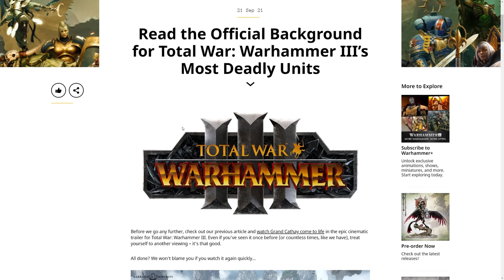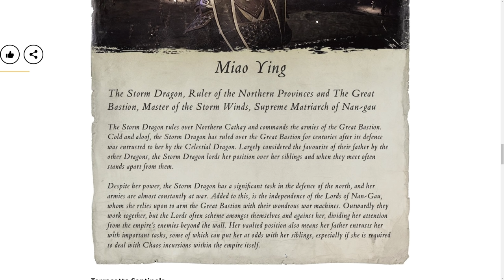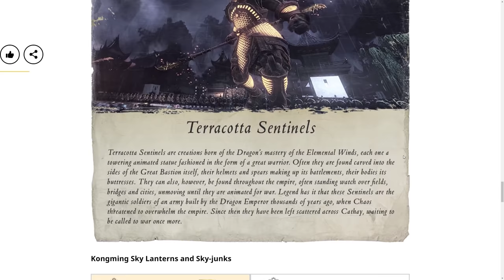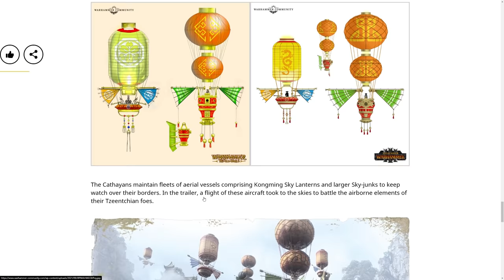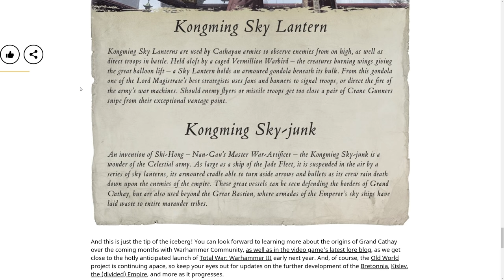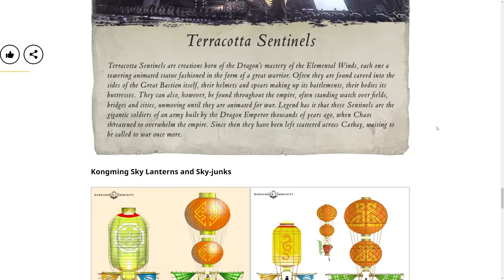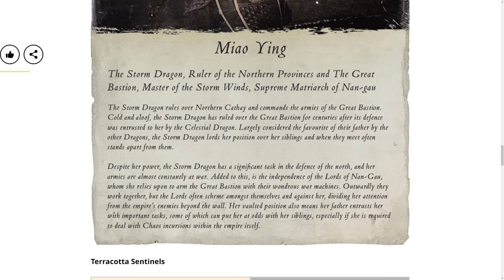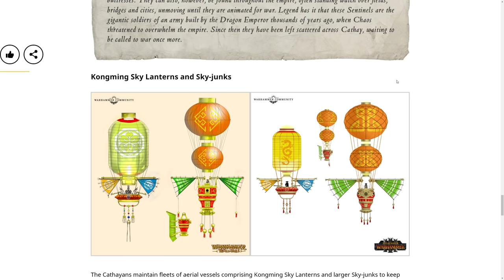Other Grand Cathay Dragons Hinted? | Total War: Warhammer 3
We've talked about SO much lore for Grand Cathay as it pertains to Total War: Warhammer 3 this week, and we'll culminate it with a discussion from the Games Workshop article about the subject. In the article, they talk loosely about the campaign mechanics and battle mechanics we might experience across the new legendary lords: Miao Ying and Zhiao Ming. BUT! It also hints at the presence of the other dragon siblings in the Jade Fleet and Vermillion War Birds as part of the Chinese Four Symbols

0:00 Intro & Summary
1:42 Games Workshop Article
12:26 Legendary Lord Speculation

System Specs:
Motherboard: Asus Strix z390-E Gaming
Processor: Intel i9-9900FK
Graphics Card: EVGA GeForce RTX 3080 8GB FTW Gaming ACX
Memory: G.Skills Trident LED 32GB DDR4-3200 Memory